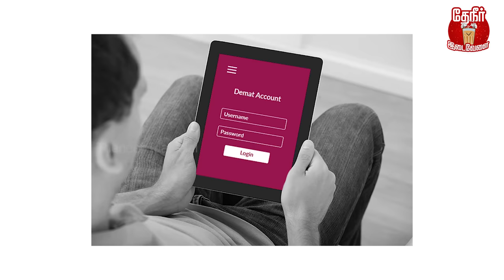Demat Account : எளிய விளக்கம் | What is demat Account | beginners | Share market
A demat account, short for "dematerialized account," is a type of electronic account that is used to hold and manage financial securities in a digital format. It serves as an alternative to holding physical certificates of stocks, bonds, mutual funds, and other securities. In essence, a demat account acts like a digital repository for your investments.

Before the introduction of demat accounts, investors used to hold physical certificates representing their ownership of securities. However, the process of handling physical certificates was cumbersome, involved paperwork, and carried the risk of loss or damage.

With the advent of dematerialization, securities are converted into electronic form, making the process of buying, selling, and transferring them much more convenient, secure, and efficient. Demat accounts are managed by depository participants (DPs), which can be banks, financial institutions, or brokerage firms authorized by the depository.

Some key features and benefits of a demat account include:

Safekeeping: Demat accounts provide a secure way to store and manage your investments without the risk of physical certificates being lost, stolen, or damaged.

Easy and Fast Transactions: Buying and selling securities becomes much faster and simpler in an electronic format, as transactions can be executed online.

Reduced Paperwork: The need for physical paperwork is eliminated, reducing the administrative burden on investors.

Automatic Updates: Corporate actions like dividends, bonus issues, and stock splits are automatically credited to the demat account, ensuring investors receive their entitlements seamlessly.

Holding Various Securities: A demat account can hold a wide range of financial instruments, including equities, bonds, government securities, mutual fund units, and exchange-traded funds (ETFs).

Opening a demat account typically requires providing necessary identification and address proof documents, and it is usually done in conjunction with a trading account if you wish to actively buy and sell securities on the stock exchange.

Demat accounts have become an essential tool for investors, especially in countries where the process of dematerialization has been adopted to streamline the securities market. However, it's important to note that regulations and procedures may vary depending on the country in which you operate.